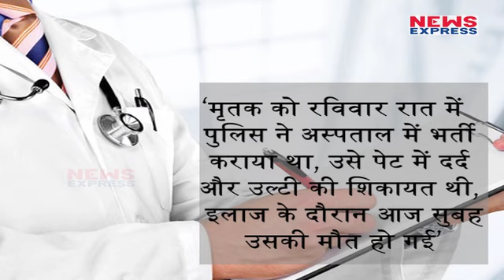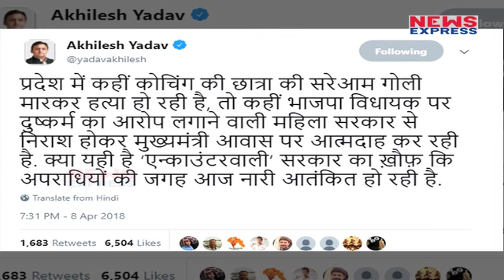BJP के इस विधायक पर लगा Rape का आरोप, न्याय के लिए भटक रही पीड़िता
The father of a woman who claimed she had been raped by a BJP MLA and his accomplices died today while he was allegedly in police custody following his arrest on Sunday.

Edit:-Pardeep Tomar
Producer:-DHEEREDNRA